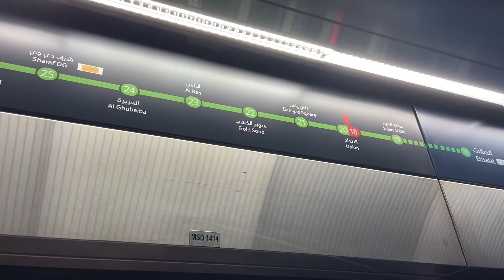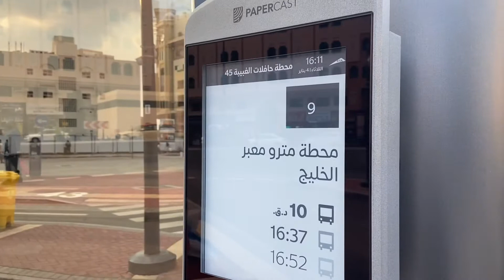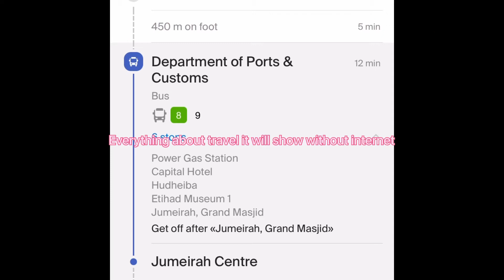LAMER BY BUS🚌||HOW TO REACH LAMER||BEST PLACE TO VISIT IN DUBAI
HOW TO REACH LAMER
How much it cost to rech lamer??
From al ghubaiba to jumeira center it only takes 3 dirham
METRO IS NOT AVAILABLE TO THE LAMER
YOU CAN ALSO COME HERE BY TAXI 🚕